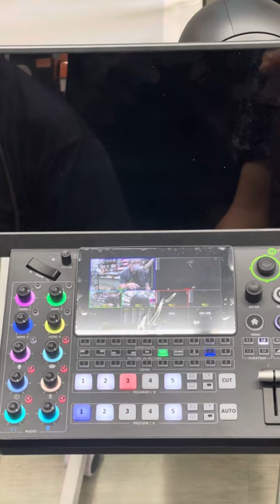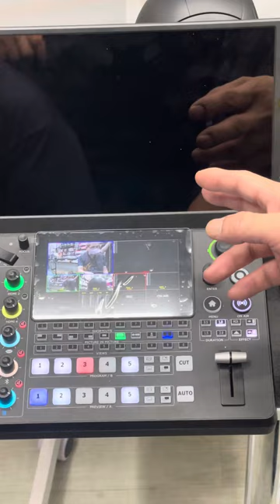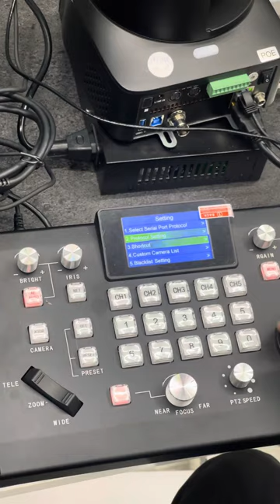RGBlink mini EDGE + UD71DTN PTZ 教學 part 1